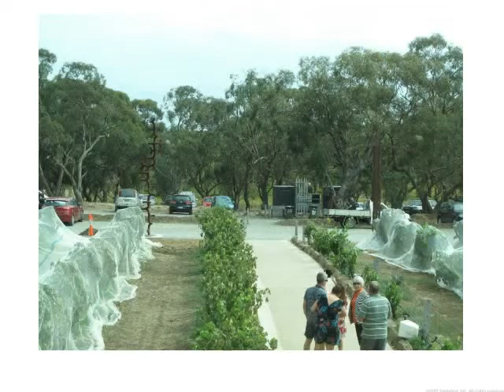Artpark Australia Sculpture at d'Arenberg Winery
sculpture online - artpark.com.au Sculpture walk exhibition - 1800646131
 - ArtPark Contemporary sculpture exhibition hosted by d'Arenberg Winery 2018 -
 30 sculptures exhibited around the grounds of d'Arenburg Winery.
Contact ArtPark for  sculpture  enquiries artpark.com.au- 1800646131